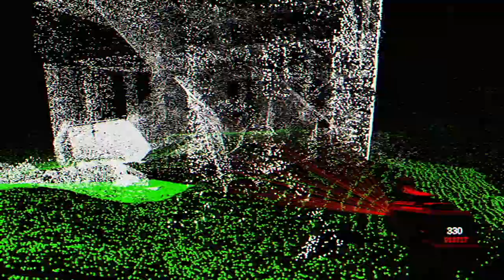LIDAR.EXE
You are in a dark space, you can't see anything. You only have a lidar scanner with which you can scan the area. You wander through the corridors in the hope of finding a way out of this gloomy place.